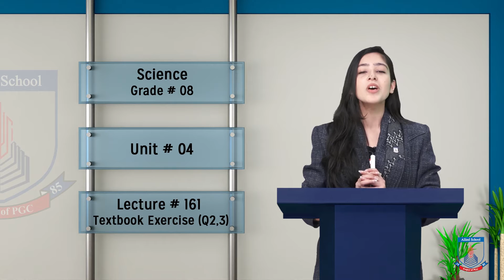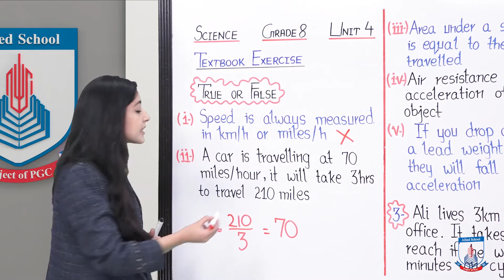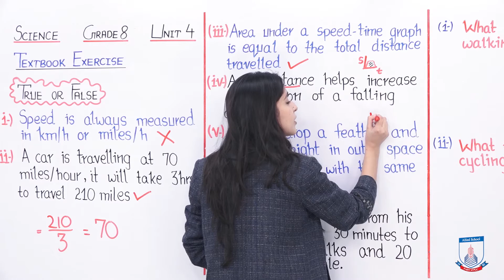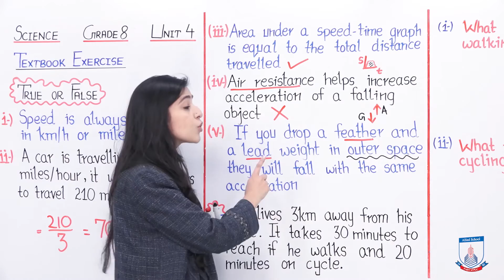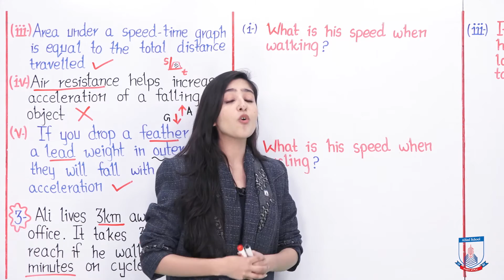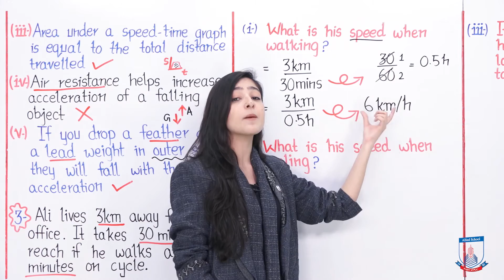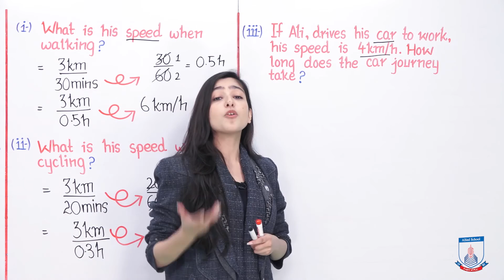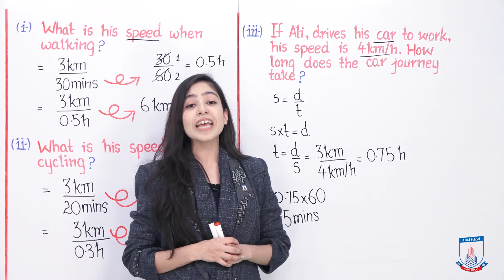Class 8 - Science - Chapter 4 - Lecture 161 - Textbook Exercise (Q 2,3) - Allied Schools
This lecture will help you solve the second and third question from your textbook exercise of unit 4.